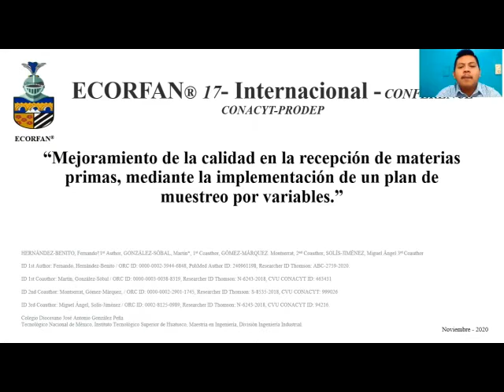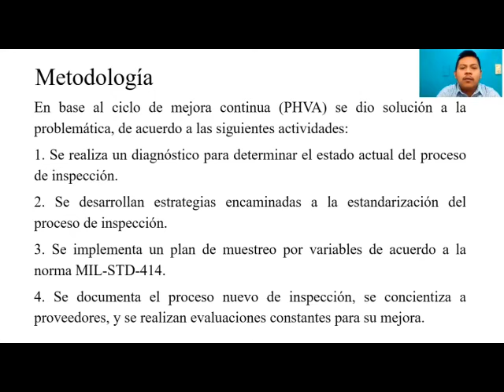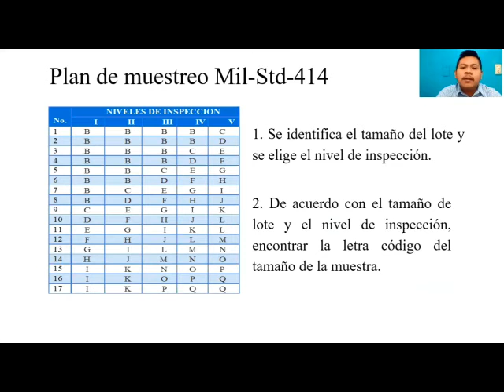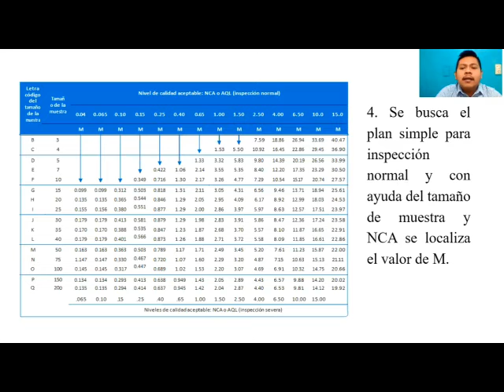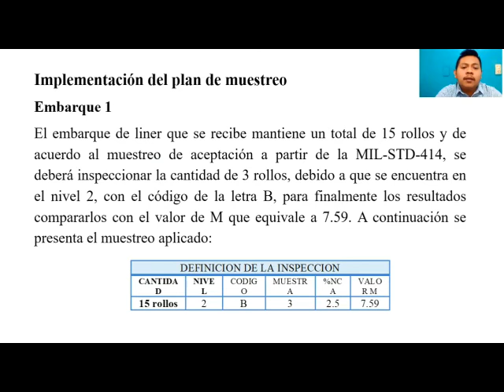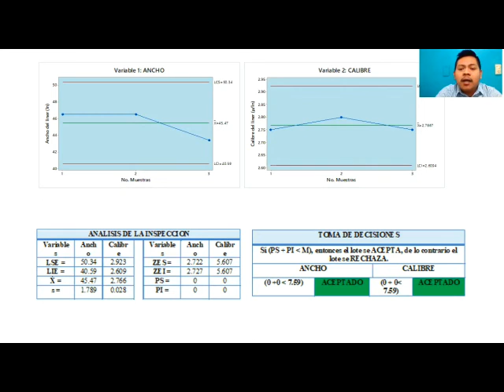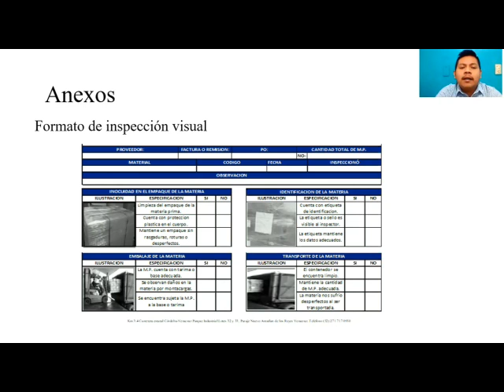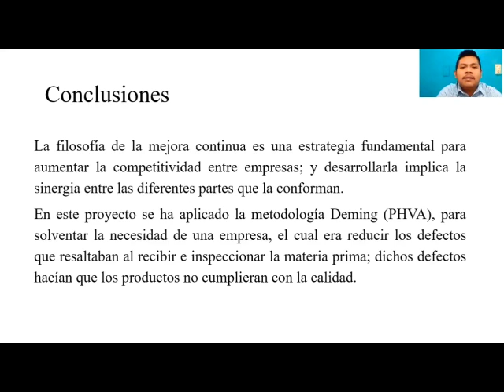Mejoramiento de la calidad en la recepción de materias primas, mediante la implementación de un plan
HERNÁNDEZ-BENITO, Fernando, GONZÁLEZ-SÓBAL, Martín, GÓMEZ-MÁRQUEZ, Montserrat y SOLÍS-JIMÉNEZ, Miguel Ángel, Mejoramiento de la calidad en la recepción de materias primas, mediante la implementación de un plan de muestreo por variables, ECORFAN, Conference, 2020, C-17:7´18"